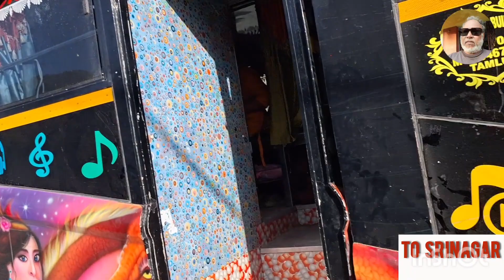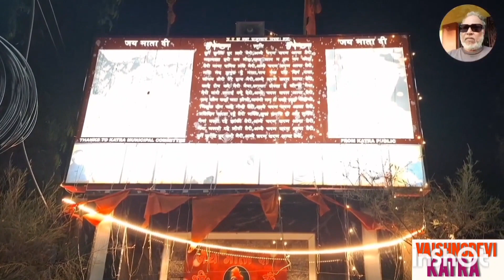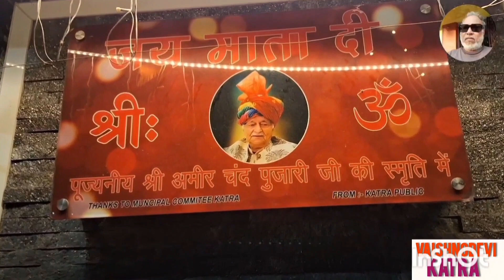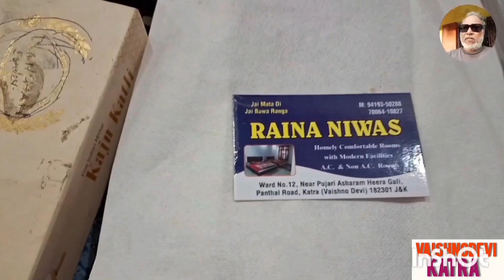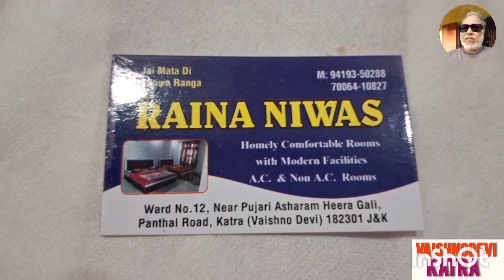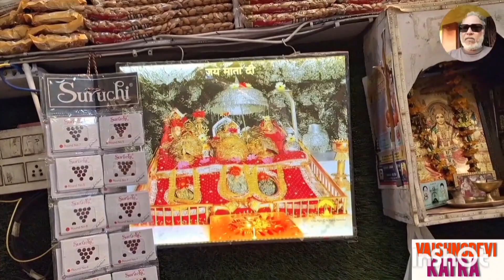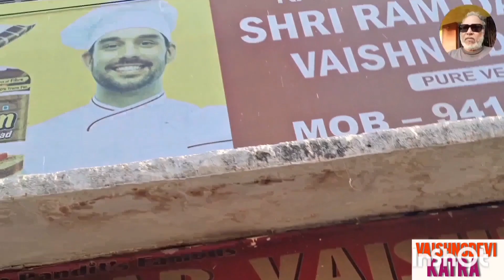Tour : North India(Part - 21 of 28) : Jammu : Katra : Vaishno Devi Temple